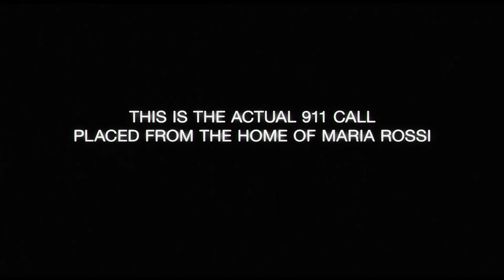The Devil Inside Trailer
In 1989, emergency responders received a 9-1-1 call from Maria Rossi (Suzan Crowley) confessing that she had brutally killed three people. 20 years later, her daughter Isabella (Fernanda Andrade) seeks to understand the truth about what happened that night. She travels to the Centrino Hospital for the Criminally Insane in Italy where her mother has been locked away to determine if her mother is mentally ill or demonically possessed. When she recruits two young exorcists (Simon Quarterman and Evan Helmuth) to cure her mom using unconventional methods combining both science and religion, they come face-to-face with pure evil in the form of four powerful demons possessing Maria.